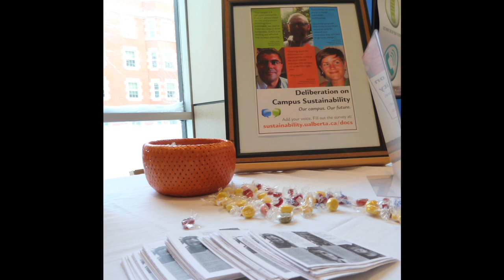Jeff Savage - Deliberation on Campus Sustainability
2012 Emerald Award Finalist (Youth)